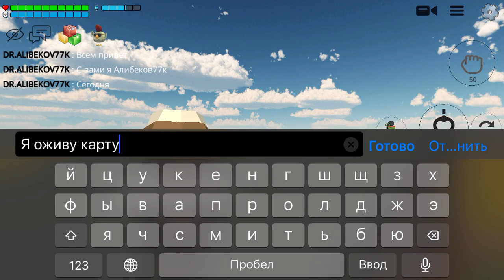16 декабря 2023 г.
Улучшаю карту